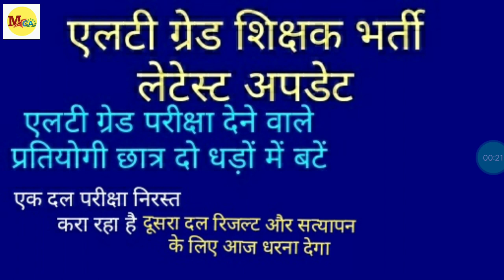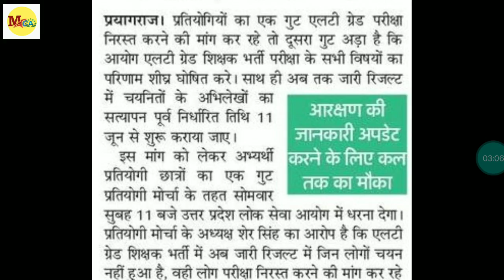Lt grade shikshak bharti latest update today 10 june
1-Lt grade result update
2-Lt grade document verification update
3-Lt grade latest update
4-lt grade latest update today